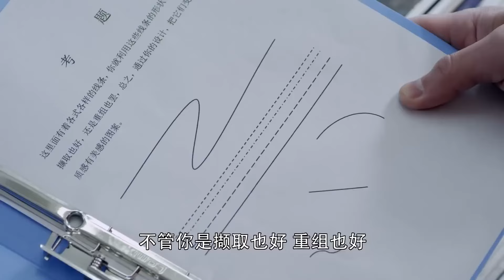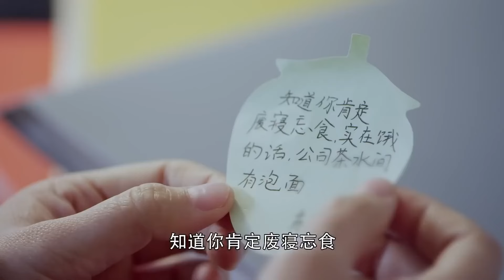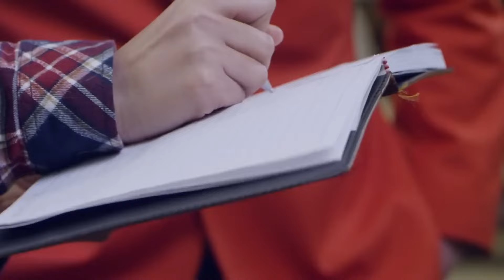Billionaire's Sweetheart EP06 | ✨CEO never expects that annoying girl will be the apple of his eyes!